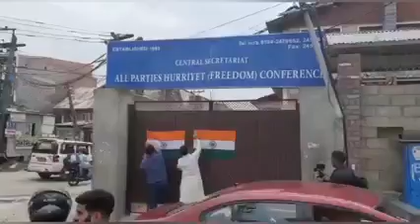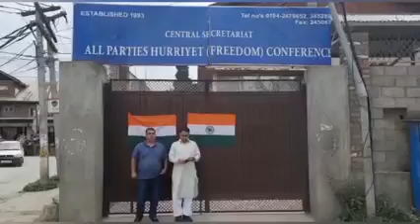Indian Flag removed from Hurriyat Office